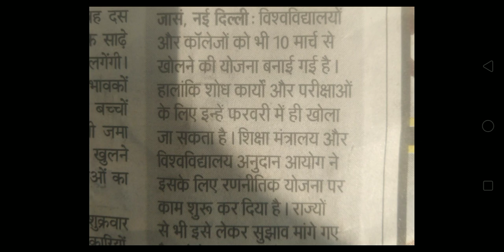बड़ी खबर - EXAM OFFLINE होंगे | KUK EXAM UPDATE | KUK UPDATES | KUK EXAM LATEST NEWS